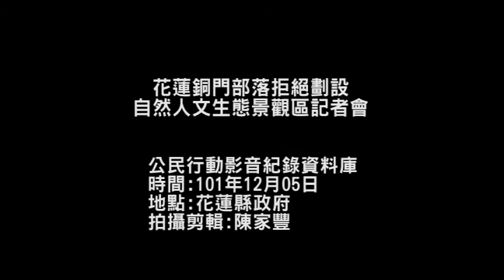花蓮銅門部落拒絕劃設自然人文生態景觀區記者會.mpg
5日早上，花蓮縣秀林鄉銅門村銅門部落居民來到縣府參與縣長有約，說明反對花蓮縣秀林鄉銅門村將設置全國首座「慕谷慕魚自然人文生態景觀區」的意見，花蓮縣長傅崐萁並未出席；由副縣長蔡運煌與觀光暨公共事務處處長蘇意舜出面回應。

花蓮縣秀林鄉銅門村將設置全國首座「慕谷慕魚自然人文生態景觀區」，作為未來親水區與生態旅遊探險的天堂樂園。為了推動「景觀區」草案，縣府在民國99年底逕自通過「慕谷慕魚自然人文生態景觀區」之劃設，不尊重銅門部落族人的意願，而「景觀區」規劃也未與部落居民告知，直接私下進行行政程序的合法化。造成部落族人強烈不滿，引起暴動。101年8月12日部落會議達成決議拒絕劃定「慕谷慕魚自然人文生態景觀區」，然而相關單位遲遲不予理會，漠視且不尊重部落會議議決。